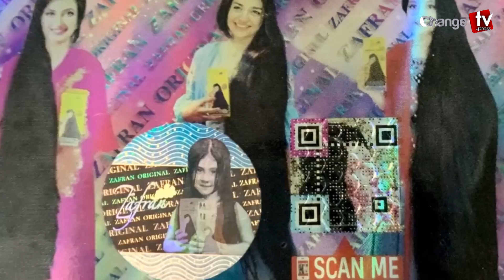আমেরিকার নিষেধাজ্ঞা নিয়ে যা বলছেন কৃষিমন্ত্রী | টুকরো খবর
Our unique platforms are:

Youtube.com/changetvpress